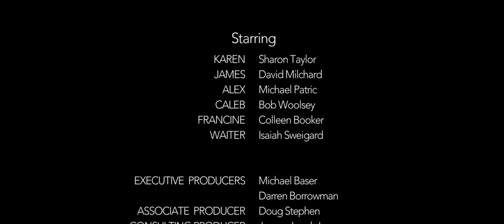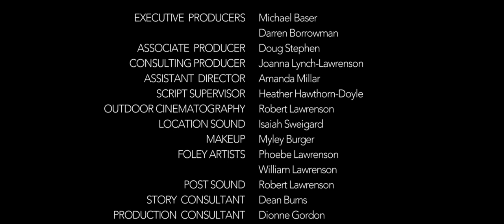Second Dates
NEWS: Sharon Taylor nominated for Best Performance by a Female in a Short Drama at British Columbia "Leo Awards"

Starring Sharon Taylor, David Milchard.
Written by Amy Wiedmaier
Produced and Directed by Robert Lawrenson

A woman searching for acceptance and love shows us her determination after a series of disastrous second dates. Her quiet emotional strength provides a powerful message for self-reliance and honesty in the face of intolerance.